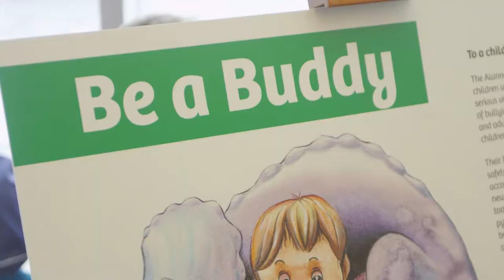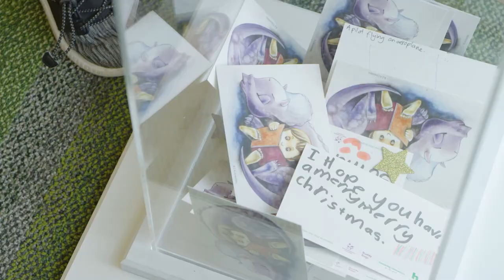Hobart Airport and Alannah and Madeline Foundation: Buddy Bag Activation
Hobart Airport has partnered with national children’s charity, the Alannah & Madeline Foundation, with a $7,500 donation to its Buddy Bags program, to support the delivery of 150 Buddy Bags around the state.

Buddy Bags are backpacks full of new and essential items designed for babies, children and young people in times of emergency assistance.  The bags are given to them on arrival into emergency accommodation and include essential items such as a toothbrush, toothpaste, hairbrush, pillowcase, face washer, PJs, underwear and socks, as well as a book, activity kit, photo frame and the all-important teddy bear.

Developed 11 years ago, the program has delivered more than 85,000 Buddy Bags to vulnerable children around Australia including more than 5,000 bags in Tasmania.

To support the partnership, Hobart Airport built a children’s craft station in the Departures Terminal between 20-30 December 2018, where children could write a card of hope to another child in need, which was then be placed in these Buddy Bags. Children’s entertainer Mrs Bee manned the craft station to help youngsters with their cards.